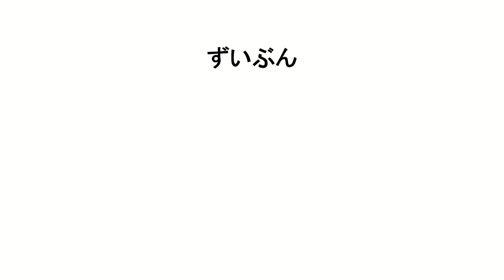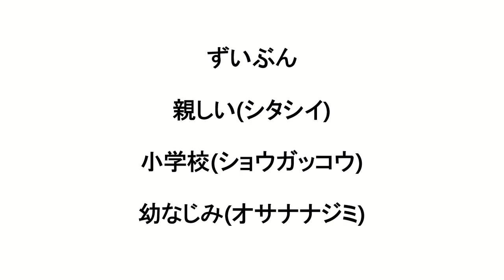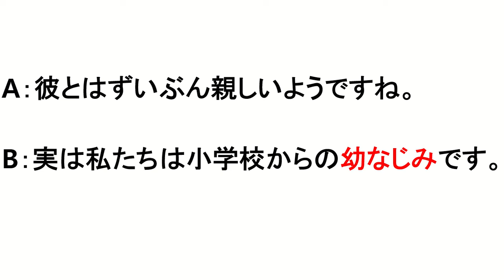[Idioma Paraiso Japonés Conversación 74] 幼なじみです Somos amigos de la infancia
A:彼とはずいぶん親しいようですね。
B:実は私たちは小学校からの幼なじみです。